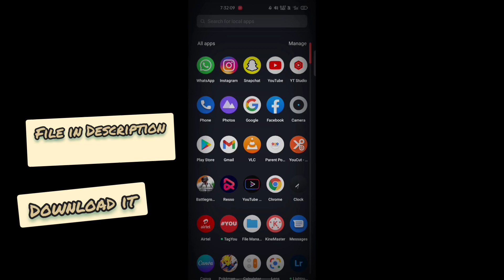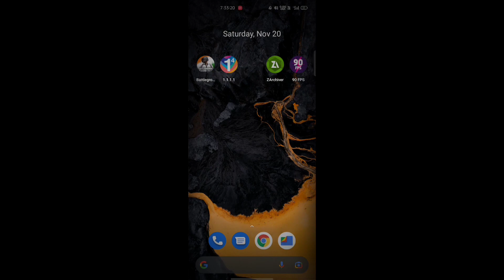90 fps pubg mobile 1.7 | 90 fps config 1.7 update | 90 fps + ultra hd | enable 90 fps 1.7#90fps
Played on: REALME X3.
Recording with: Android Recorder.

90 fps pubg mobile 1.7 | 90 fps config 1.7 update | 90 fps + ultra hd | enable 90 fps 1.7 BY Gamer_Alpha